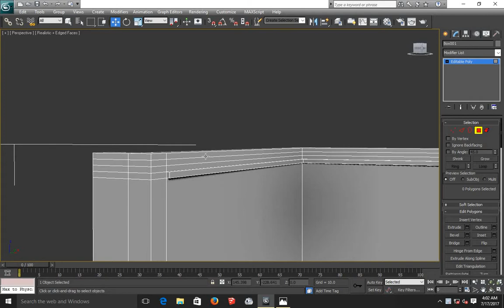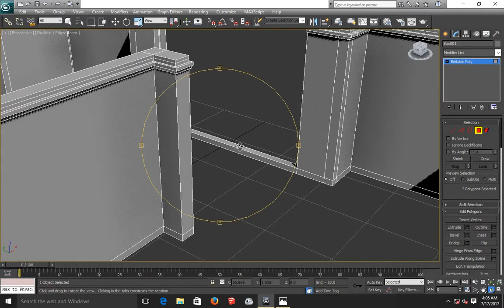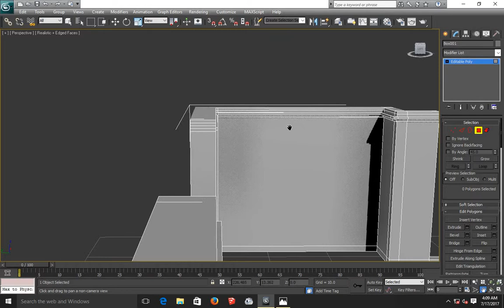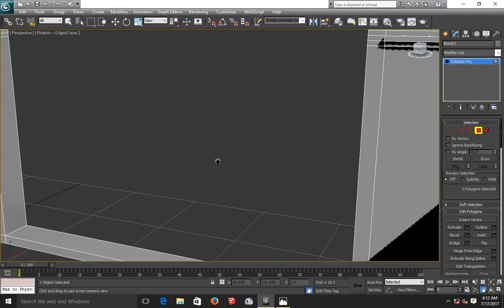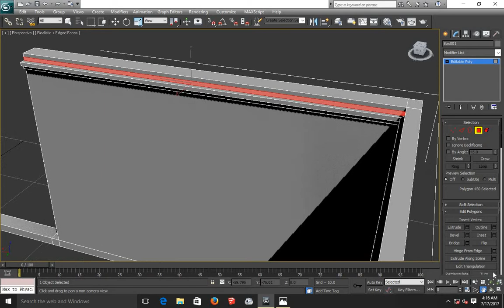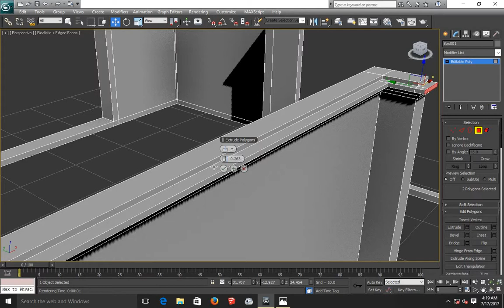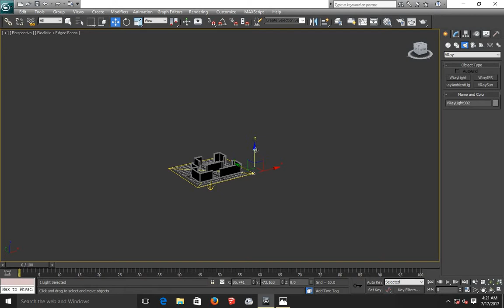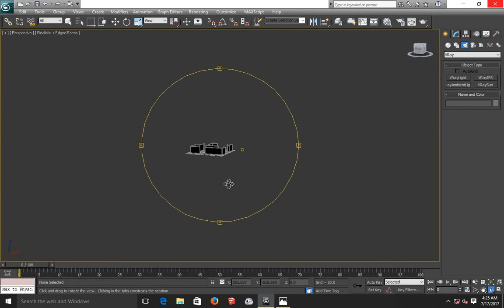modeling house in 3d max 2017 02 - 3ds Max Simple House Tutorial with Exercise file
9 Interior Design Trends for 2022 – 2023 For artist only:- trendsdesignhugger.com

33 most creative animal logo designs 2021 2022/23 animation job colour design Designers in 2021 design trends now design trends of 2021 earn entrepreneurship Graphic graphic design graphic designer Graphic Design Company Graphics graphic design trends 2021 innovation interior design trends 2021 interior design trends 2022 leadership development. Logo logo design marketing MobiKwik_Upasana_Taku money NyKaa_Falguni_NayyarKar Prototyping SlideShare_Rashmi_Sinha sustainability Tools top trends 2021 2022 trend book trending design trends 2022 Twitter UI UI design UX UX/UI web design ZivameRicha 3ds max,tutorial,modeling,house,floor planes,dwg,download,stepbystep,education,3d model from dwg,wall,stairs,windows,doors,aec,pull,exercise,scene